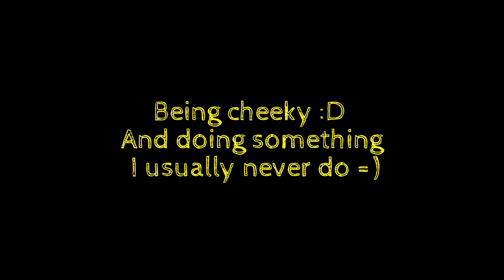DayZ Mod: Namalsk Pendulum - I'm so evil and nice?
Dr. Jekyll and Mr. Hyde personality almost =)